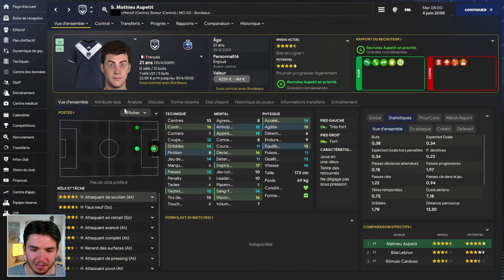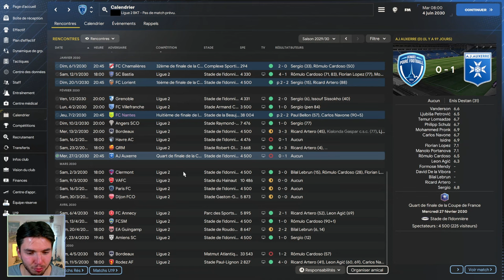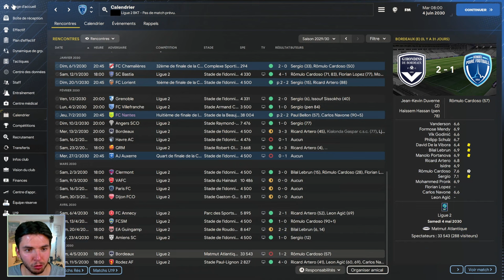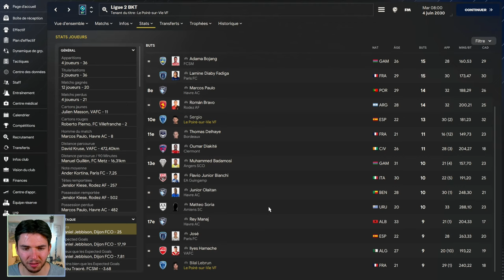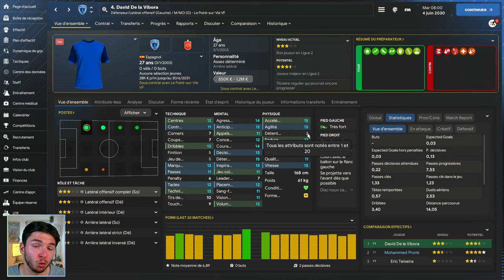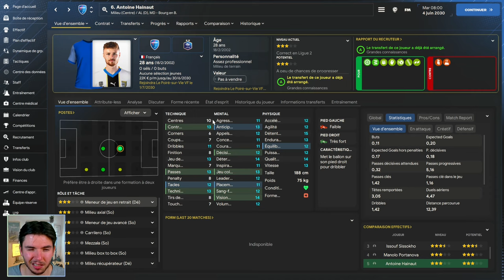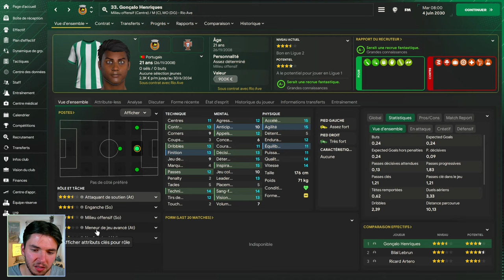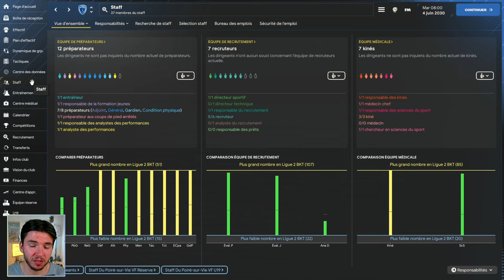Carrière Poiré-sur-vie #21 | Fin de championnat épique !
Salut les coachs !